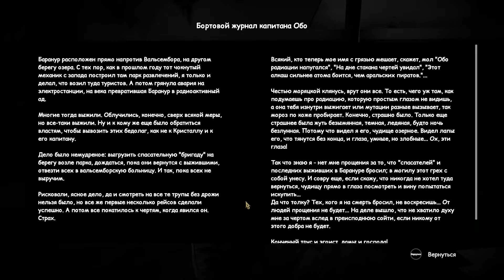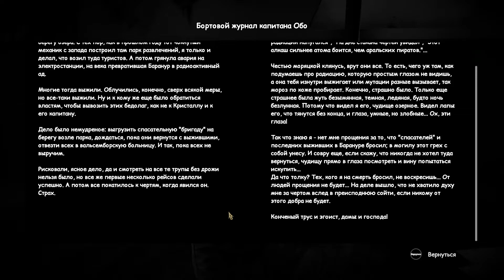Syberia 3 - [04] - Вальсембор. Часть 2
Продолжение третьей части замечательного приключения Сибирия. В этой части мы узнаем продолжение истории Кейт Уокер.